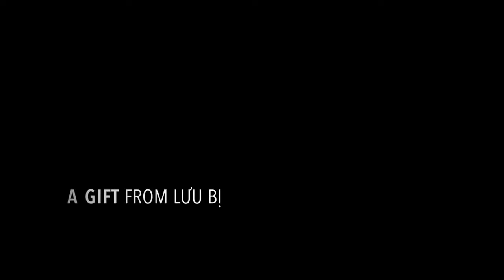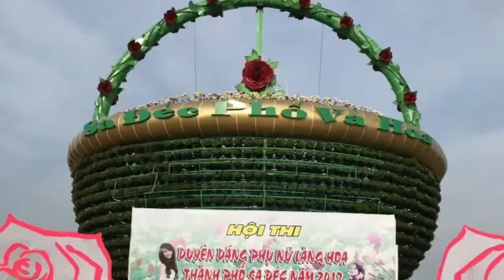Back to Vietnam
A gift frome Lưu Bị